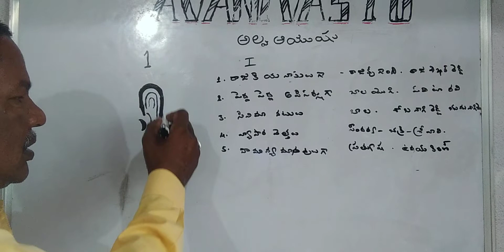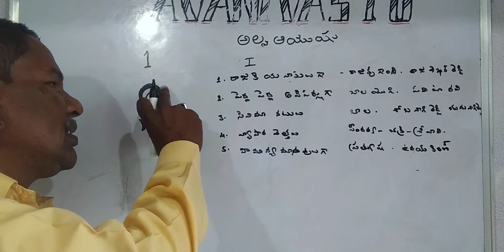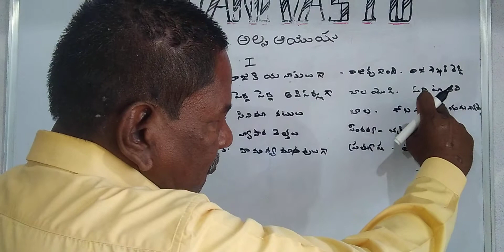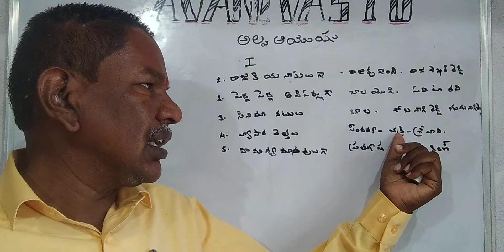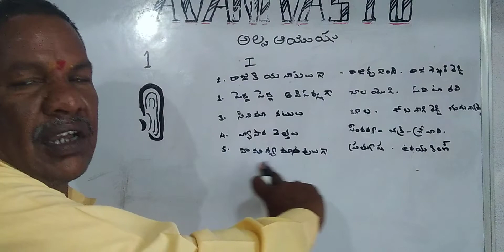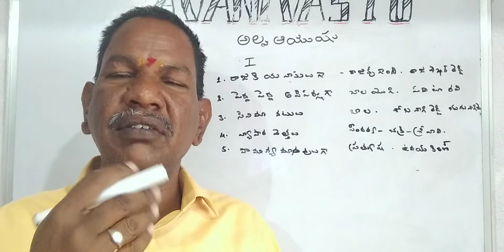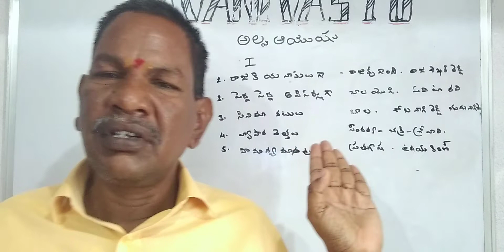మీకు ఈలాంటీ చెవులు ఊన్నాయా ఐతే మీ రు